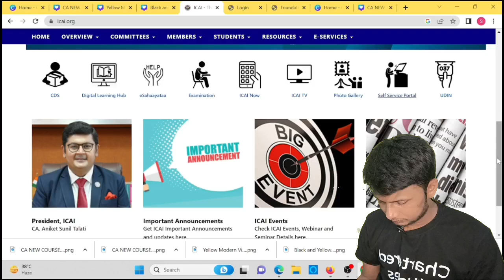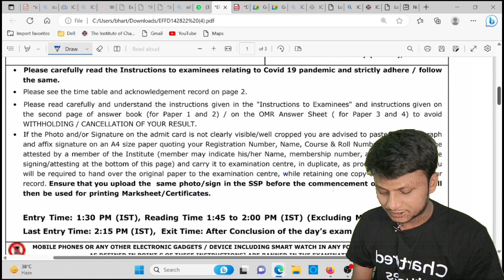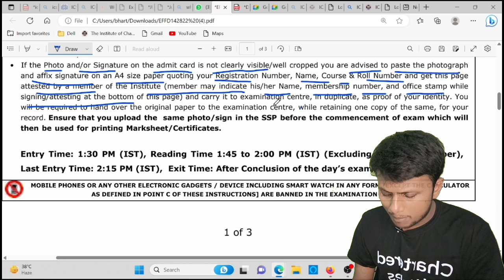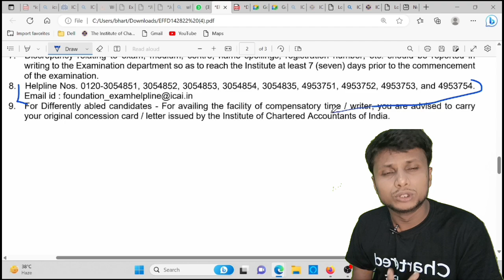Breaking News | ICAI Examination Department Very Important Announcement | CA Exam June 2023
🔴CA Foundation Admit card Released | Live Demo :- How to download CA Foundation June 2023 Admit card

1) icai important announcement
2) ca Foundation June 2023
3) icai exam June 2023
4) ca exam June 2023
5) ca foundation update
6) icai update